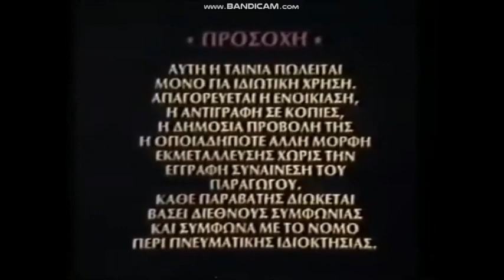18 Ever After High Logos Played At Once